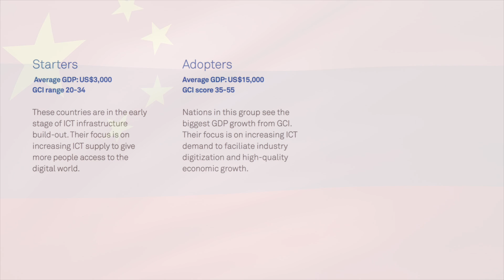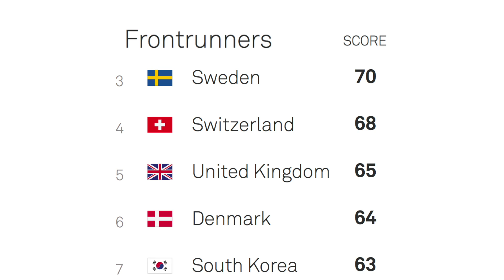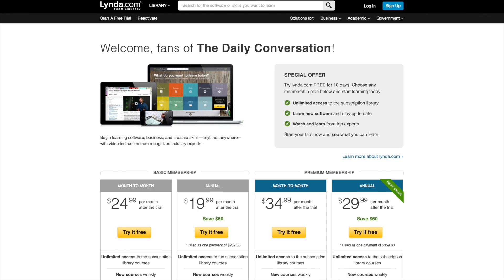Top 10 Most Connected Countries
The 10 highest scoring nations on the Global Connectivity Index.

Script:
It’s obvious that in our digital world it’s best to be connected, but which countries are the most connected? This is a question that the Global Connectivity Index tries to answer. Their conclusion, based on a number of factors, is that the world’s 50 most connected countries are divided into 3 groups: Starters - the nations that are at the early stage of Internet Communications Technology build-out; Adopters - countries that are focusing on digitizing industry to create high-quality economic growth; and the Frontrunners - who are far along and are continually boosting user experience using big data analytics, with some even on the cutting edge of development of the Internet of Things.

These are the top 10 frontrunner nations:

Number 10, Norway. The Norwegian government is continually investing in infrastructure to meet its target of giving all citizens access to 100 Mbps connections by 2018.

Number 9, Japan. The Japanese are aiming to launch 5G by 2020, while most countries are just beginning to adopt 4G. This will make it a leader in next-gen video services like 4K and 8K.

Tied for 7th is the Netherlands. The Netherlands is the second most densely cabled country in the world with 33% of European data centers located in the Amsterdam metropolitan area.

The other country ranked 7th is South Korea. The South Koreans will achieve 90% national coverage for Gigaspeed Internet by 2017, enabling broad implementation of the Internet of Things (IoT).

Number 6 is Denmark. The Danish public sector is a world leader in adopting new IT and - together with highly competent business users - has one of the most developed digital ecosystems.

Number 5 the United Kingdom. The United Kingdom is a strong performer across the board and is poised to become a leader in both the IoT and smart technologies that will be key to our urbanizing world.

4th is Switzerland. Switzerland has one of the highest broadband penetration rates with upgraded LTE-A mobile infrastructure offering most citizens data up to 300 Mbps.

Number 3 is Sweden. Sweden has realized the first part of its ICT for Everyone vision and should continue developing innovative companies like Spotify and Skype.

Number 2 is Singapore. Singapore’s early ICT investments have paid off making the world’s only island city state a highly-efficient technological powerhouse that’s tops for bandwidth, coverage and speed.

And number 1 is the United States. The United States has broad 4G LTE penetration across its vast and diverse geographical landscape, a key reason why is retains the top spot on this list.

So those are the top 10 technologically connected countries in the world, allowing their businesses to be truly global. A perfect example of that is this very channel. I’m based in California, but only 37% of you guys, my audience, are fellow Americans. I’m curious, where did your country rank on this list, and if it didn’t make the top 10, what more needs to be done to improve your nation’s ICT performance?

And a special thanks to Lynda, an online video learning platform offering thousands of courses to give you the skills to succeed in our high-tech economy, like how to develop the latest mobile apps or how to break into the exciting new field of Virtual Reality.